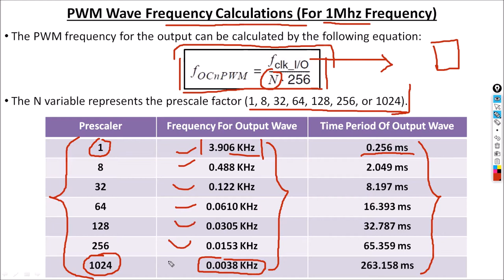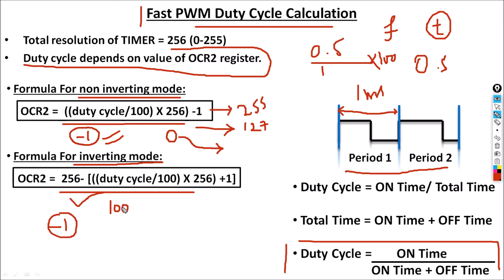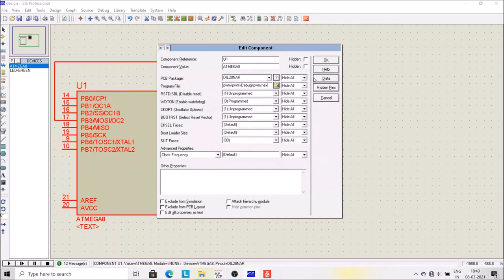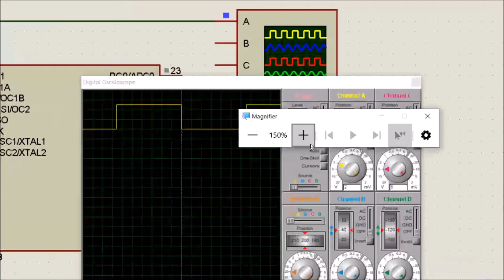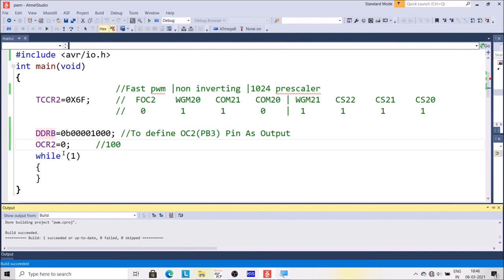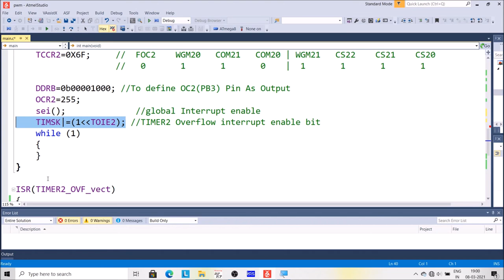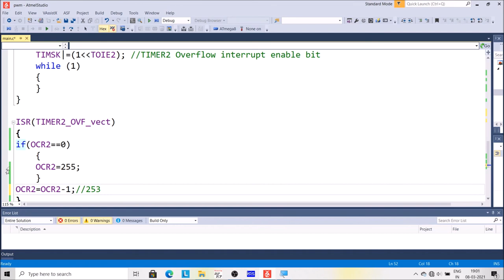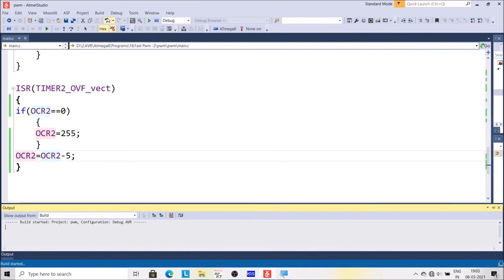43. Pulse Width Modulation With Fast PWM Mode |Embedded_Systems Tutorial In Hindi